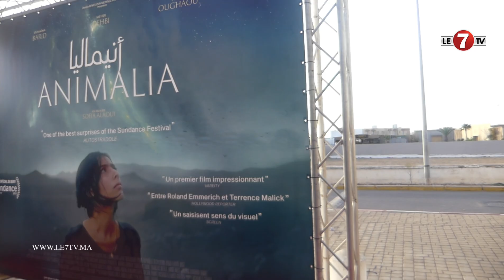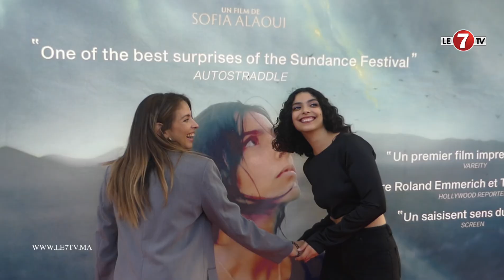أبطال فيلم " أنيماليا" يتحدثون عن فكرته وكواليس تصويره في العرض ما قبل الأول